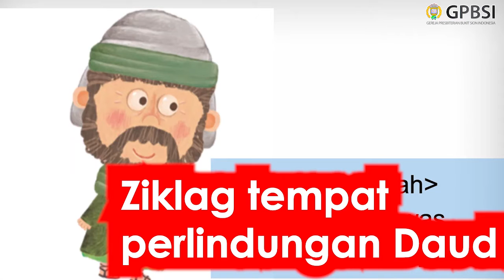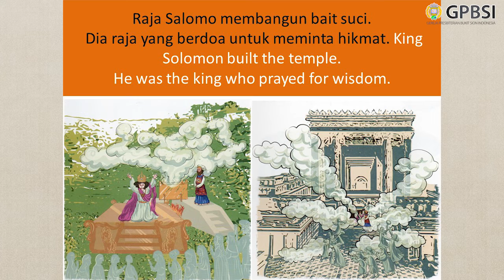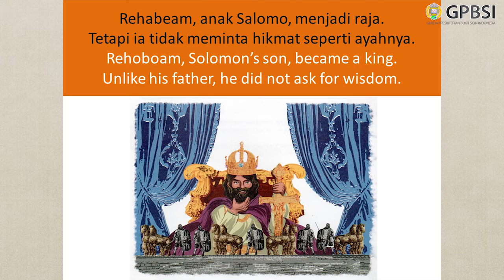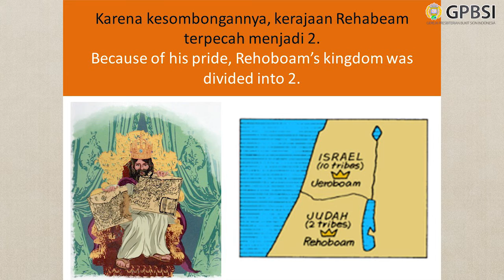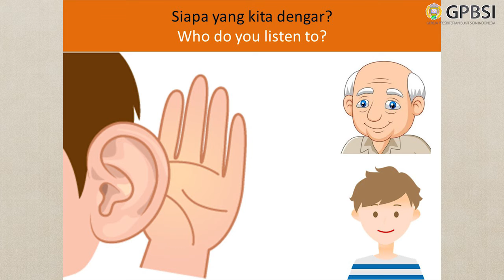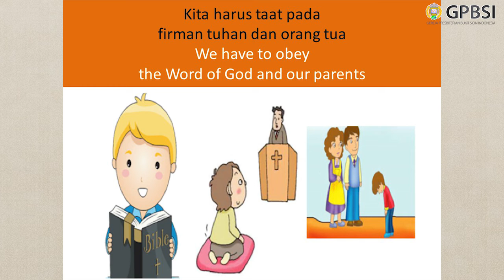[TK] Rehabeam yang menolak nasehat tua-tua | Im 19:32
[Gereja Presbiterian Bukit Sion Indonesia] Live Streaming Kebaktian Sekolah Minggu (TK) - 9 Agustus 2020
Pembicara : Dk. Fitrin

Song : DIKEPAK KEPAK KAN SAYAPNYA - VIDEO ROHANI ANAK
(GOSPEL WITH LYRICS)

by KidStuf Singers, Shout Praises Kids
Album : 51 Must Have Modern Worship Hits
Written by : David Ruis